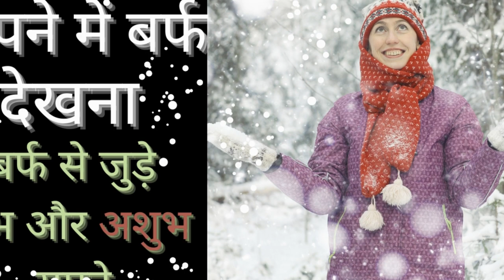sapne me barf dekhne ka matlab|sapne me barf ka pahad aasman se barf girna,snowfall dekhne ice dream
Snowfall snow mountain or ice dream meaning in Hindi – sapne me barf dekhna ka matlab kya hota hai ? sapne me barf ke pahad par chadna ya utarna ka arth kya aur kaisa hota hai? Sapne me snow ke pahad se niche girna ya sapne me barf pahad ka tutna ya tuta hue dekhna ka kaisa fal milta hai? Sapne me barf ke pahad dekhna ya barf ke pahad aur barf ke jharna dekhna ka matlab janie aapko kaisa fal milta hai jab sapne me aap barf dekhte hain aur aisa dekhna shubh hota hai ya ashubh? Sapne me safed rang ka pahad dekhna kaisa hota hai?sapne me barf ki barish dekhna shubh hota hai ya ashubh ?sapne me barf ki nadi dekhna kya fal milta hai ?sapne me barf ki silli dekhne  se kya milat hai fal ? sapne me barf me khelna,sapne me barf par chalna,sapne me barf pighalte dekhna,sapne me barf se dhaka pahad dekhna,sapne me barf se dhake pahad dekhna,sapne me barf se khelna,sapne me barf wali jagah dekhna,sapne me barfi batna,sapne me barfi dekhna,sapne me barfi khana,sapne me barfili jagah dekhna,sapne me barish me barf dekhna,sapne me braf aana,sapne me braf batna,sapne me braf gene,sapne me braf girna,sapne me braf girte dekhna,sapne me braf hona dekhna,sapne me braf hote dekhna,sapne me braf lagana,sapne me braf lagana dekhna,sapne me braf lagate dekhna,sapne me braf rakhna,sapne me braf rokne,sapne me braf roti dekhna,sapne me braf udna,sapne me braf udte dekhna,sapne me braf udte hue dekhna,sapne me braf ugna,
सपने में सनो सनोफल या सनो माउंटेन देखने का सही मतलब या अर्थ क्या होता है इस बात पर निर्भर करता है कि आपनेआपने सपने में  किस तरह से  बर्फ को  देखा है या बैर्फ़ के पहाड़ या सनो माउंटेन को छोटा देखा है या बड़ा देखा है इसके अलावा सपने में बर्फ देखने फल आपको इस प्रकार से प्राप्त होता है कि आपने सफेद बर्फ दिखा है या बर्फ के पहाड़ यानी कि सपने में बर्फ वाला पहाड़ देखना सपने में बर्फ देखना|
सपने में पहाड़ देखने का फल आपको शुभ अशुभ इस तरह से मिलता है कि आप बर्फ पर खुद को चल रहे हैं या उतर रहे हैं यानी की सपने में बर्फ के पहाड़ पर चढ़ने का अर्थ होता है सफलता या विजय मिलना इसी प्रकार बर्फ के पहाड़ उतरने का अर्थ होता है आपके जीवन में बहुत से बदलाव आने वाले हैं|सपने में बर्फ पहाड़ से गिरना क्या होता है ,सपने में बर्फ का पहाड़ को टूटते हुए देखना का अर्थ शुभ माना जाता है या अशुभ इसी प्रकार सफेद पहाड़ देखने का अर्थ क्या होता है शुभ होता है या अशुभ क्या माना जाता है|सपने में बहुत ऊंचा बर्फ के पहाड़ देखना या बर्फ के पहाड़ से झरने का गिरना देखना धन प्राप्ति का संकेत होता है|सपने में बर्फ देखने के कई मतलब हो सकते हैं तो सही मतलब का पता लगाने के लिए हमारा यह वीडियो जरूर देखिए इससे आपको सही जानकारी होगी कि स्वपन शास्त्र के अनुसार सपने में बर्फ देखने का सही अर्थ ज्योतिष के अनुसार रहस्य क्या होता है